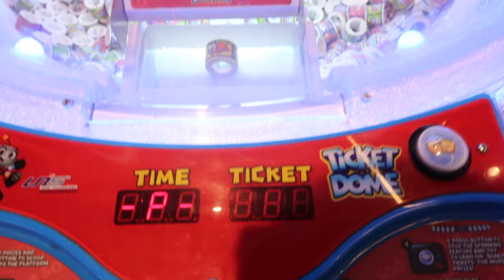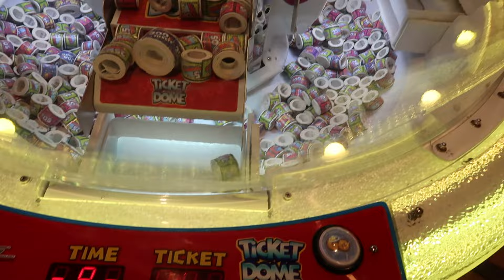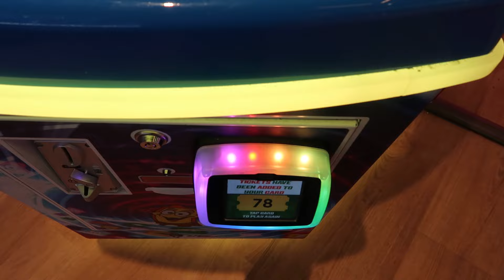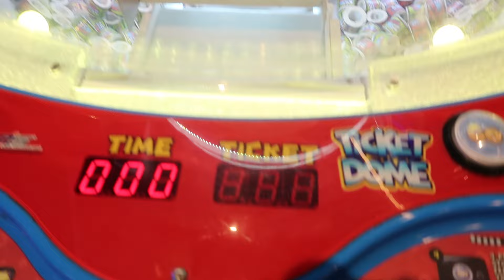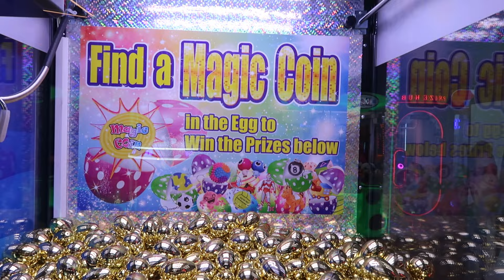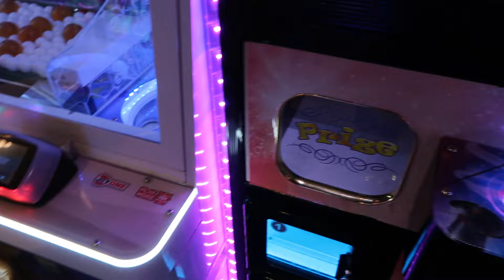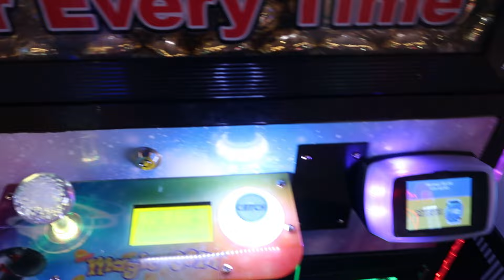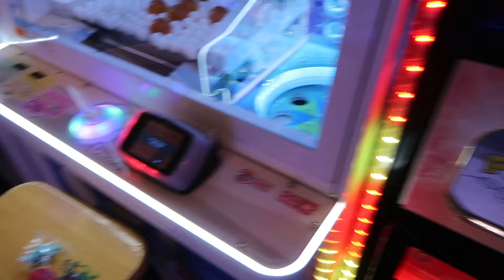Playing Arcade Games - Mini Candy Pusher - Ticket Dome - Golden Egg Claw - Timezone, Australia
G'day everyone, I went to Timezone in Fountain Gate, Victoria Australia hoping to play the Flintstones coin pusher but it wasn't there anymore.  So I just played a couple of other games instead.